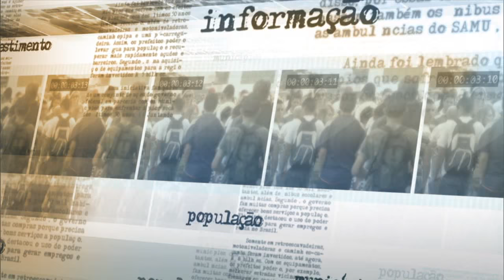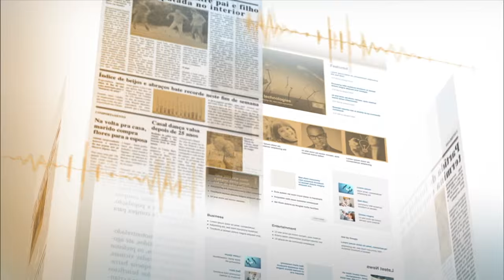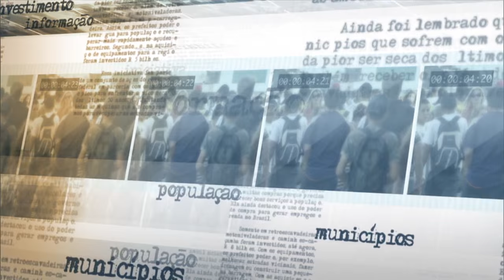Ministros concedem entrevista coletiva sobre delação premiada de operação da polícia federal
NOTÍCIAS DA FONTE - 28.06.15: José Eduardo Cardozo, ministro da Justiça e Edinho Silva,  ministro-chefe da Secretaria de Comunicação Social da Presidência da República falam em coletiva à imprensa sobre a delação premiada do sr. Ricardo Pessoa, na operação lava jato. Ministro Cardozo inicia sua fala ressaltando que trata-se de coletiva sobre informações divulgadas pela imprensa, já que a delação premiada está em sigilo legal e o governo não tem acesso aos seus termos. Ministro Edinho ressaltou que o diálogo com o empresariado é uma atividade de coordenação financeira de campanha e possibilita que contribuições aconteçam. Afirmou ainda que as contribuições do empresário Ricardo Pessoa representam apenas 2% do total arrecadado pela campanha da presidenta Dilma Rousseff. E que as contas de campanha foram integralmente aprovadas conforme legislação brasileira.